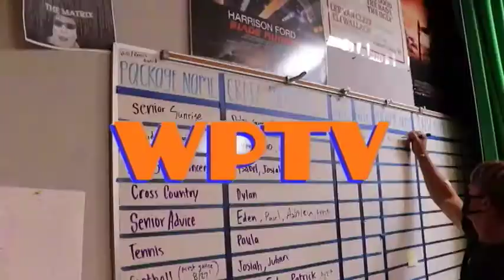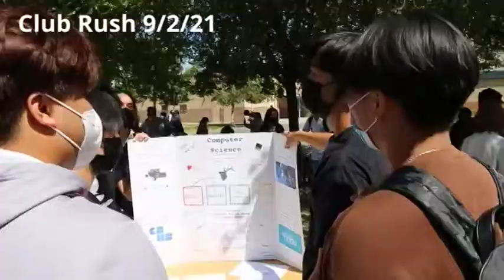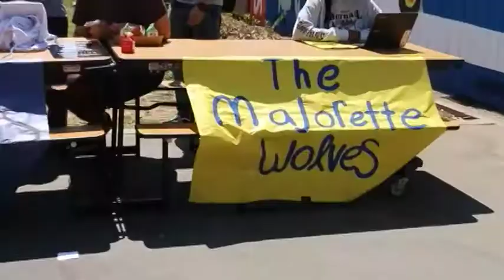COHS WPTV - 9/7/21